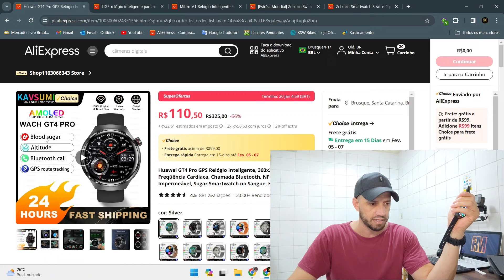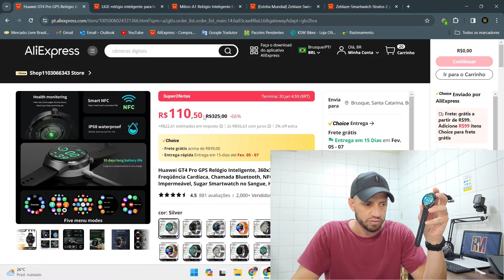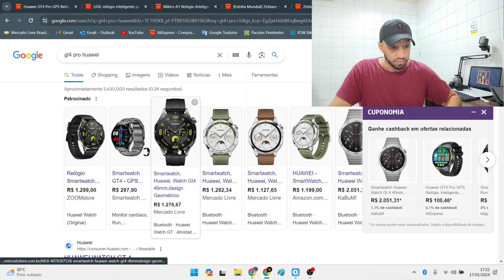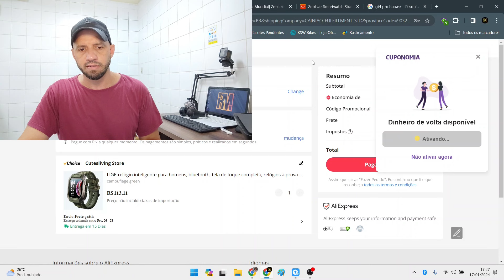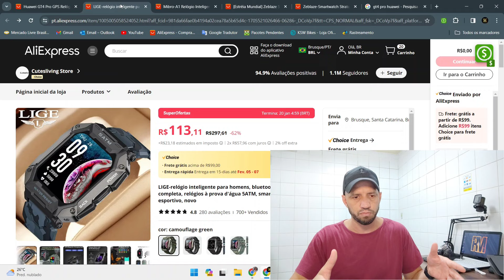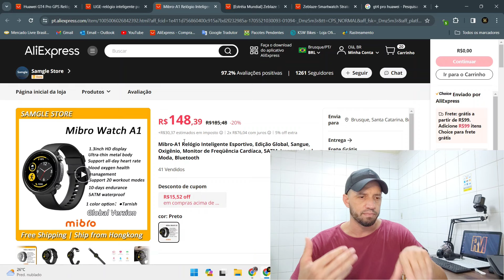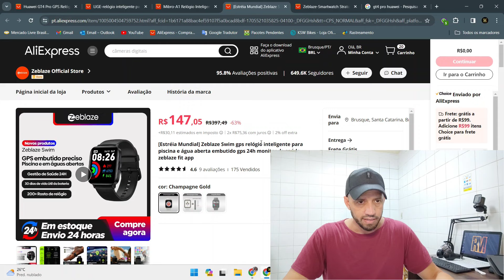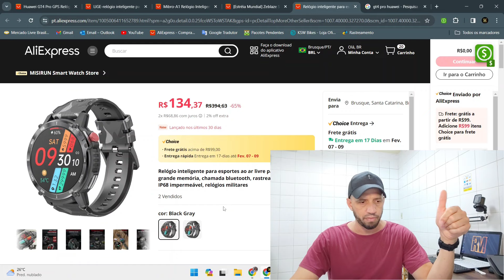VALE A PENA COMPRAR O SMARTWATCH HUAWEI GT4 PRO DO ALIEXPRESS? TEM GPS E NFC PARA PAGAMENTO?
*Abaixo os Links de compra com vendedores de confiança!*

Smartwatch GT4 Pro

Smartwatch GT4 Pro Plus

Smartwatch GT5 Pro

Smartwatch C20 5ATM

Smartwatch Mibro A1

Smartwatch Zeblaze Swim GPS

Smartwatch Zeblaze Stratos 2 GPS

Smartwatch C22 4GB

*Cadastre-se no Cuponomia e ganhe Cashback nas suas compras!*
*Use o link abaixo e ganhe 5 reais ao fazer o cadastro:*

*Abaixo os Links de compra dos melhores e mais baratos Smartwatches Estilo Militar!*

Smartwatch Colmi P73

Smartwatch AK45

Smartwatch C21

Smartwatch C21 Pro

Smartwatch C20 Pro

Smartwatch C26 AMOLED

Smartwatch V68

Smartwatch Zeblaze Vibe 7 Lite

Smartwatch Zeblaze Vibe Pro

Smartwatch Zeblaze Ares 3

Smartwatch Zeblaze Ares 3 Pro

Smartwatch MASX MOSS 2

Smartwatch MASX Aurora One

Smartwatch T30

Smartwatch Haylou Watch R8

*MAQUININHA DE CARTÃO COM AS MENORES TAXAS PARA SEU NEGÓCIO!*

*Abaixo o Link de compra dos melhores produtos com os menores preços!*

Smartwatch T800 Ultra (Atacado)

Smartwatch T900 Ultra (Atacado)

Smartwatch ZW39

Smartwatch FT10 Pro

Smartwatch Lokmat Attack 2

Smartwatch C20 Pro

Smartwatch AK45

Smartwatch Colmi P68

Smartwatch Haylou Watch S8

Smartwatch HW68 Ultra Mini

Smartwatch X9 Max Big (Atacado)

Smartwatches Linha W

Smartwatches Linha T Ultra

Smartwatches Linha Gold

Smartwatch QW33

Smartwatch Lige i13

Smartwatch E23

Smartwatch I9M PRO

Haylou Watch 2 PRO

Haylou Solar Lite

Smartwatch Zeblaze Btalk Lite

Smartwatch Zeblaze Btalk 2 Lite

Smartwatch Zeblaze GTR 3

Smartwatch Zeblaze GTS 3 Pro

Smartwatch Zeblaze Vibe 7 Pro

Fone Bluetooth Gamer G11 (Atacado)

Fone Bluetooth Pro 4 / Pro 6 (Atacado)

Fone Bluetooth E7S (Atacado)

Fone Bluetooth F9 (Atacado)

Fone Bluetooth X15 (Atacado)

Fone Bluetooth Lenovo LP40 Pro (5 Peças)

Fone Bluetooth Haylou X1S

Haylou S35 ANC

Fone Bluetooth Siindoo-919

Projetor TD91 / TD91W